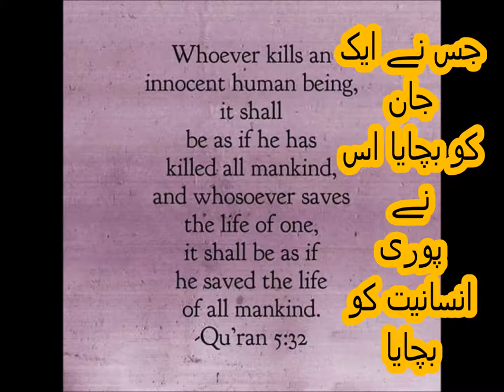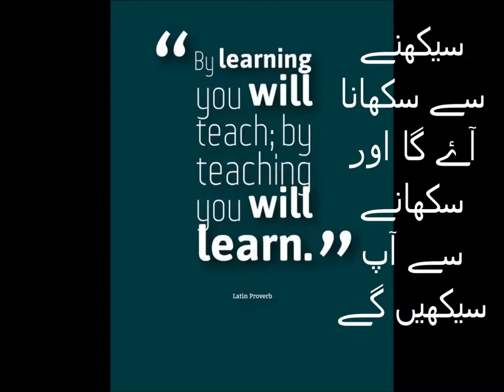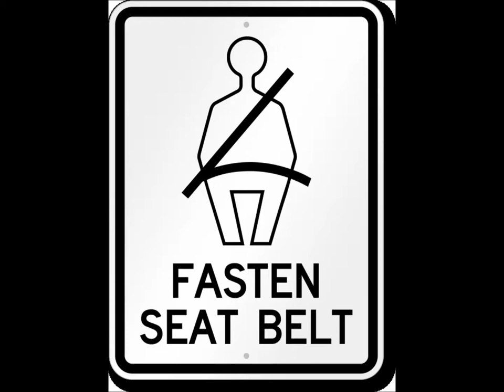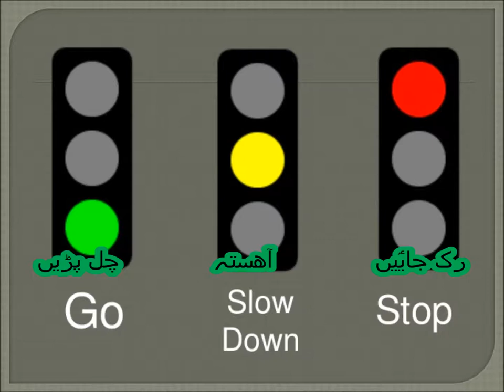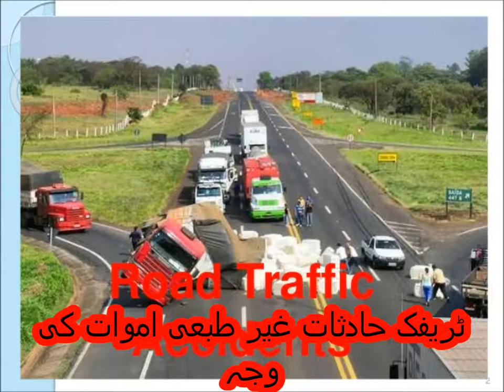Traffic Signs and symbols/English in Urdu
studying traffic signs for grade 2kids